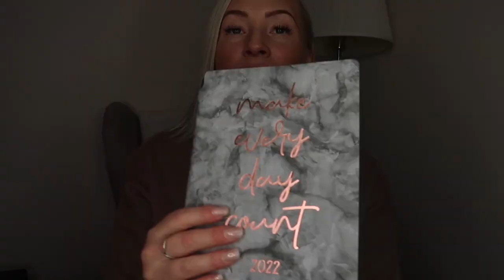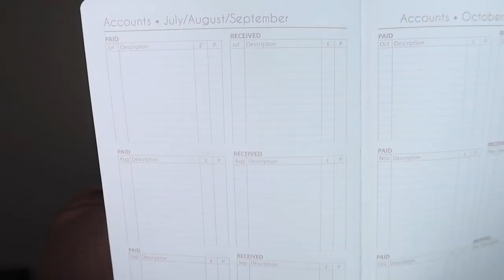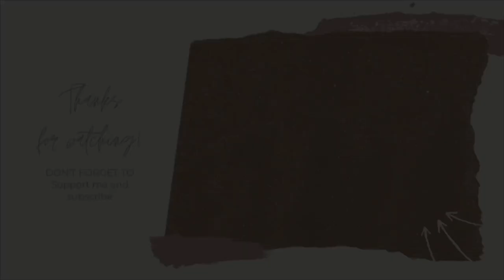WHAT I GOT FOR CHRISTMAS 2021!!! IM EXTREMELY LUCKY THAT I GOT TO OWN ONE! 😍 | BEING MRS DUDLEY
WHAT I GOT FOR CHRISTMAS 2021!!! I FINALLY GOT TO OWN ONE! 😍 |

Juliette x

LAP TRAY AMAZON
MACBOOK CASE

My friend Jess’ IG @whatjess_loves

ITEMS I GET ASKED ABOUT A LOT!